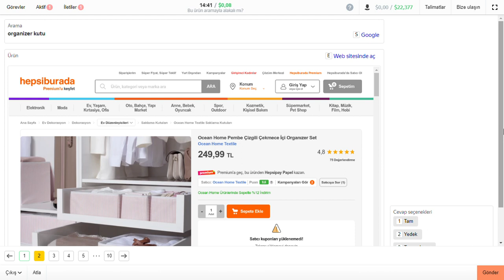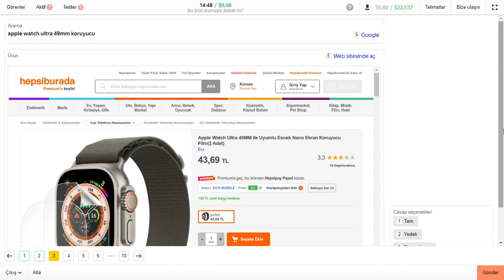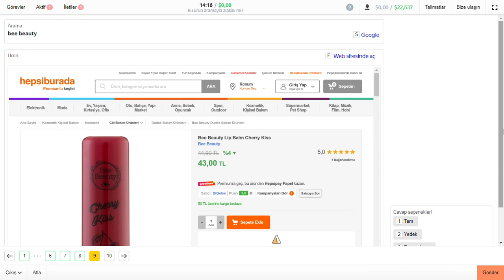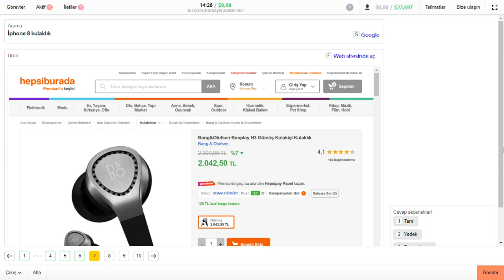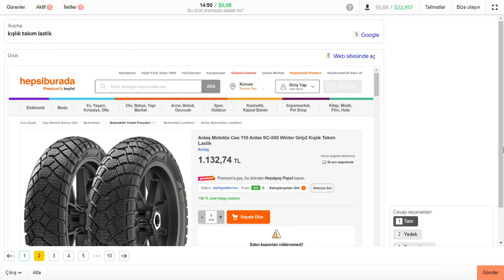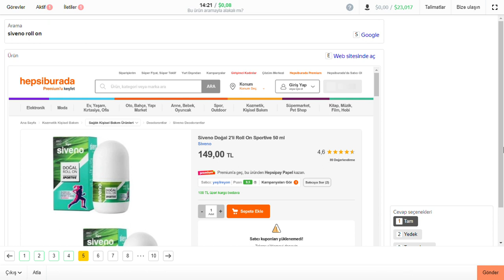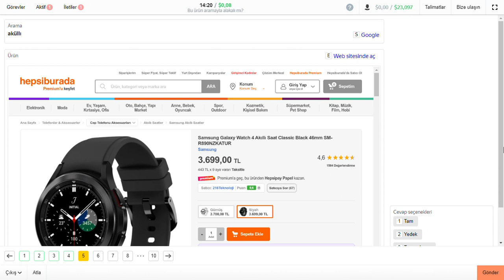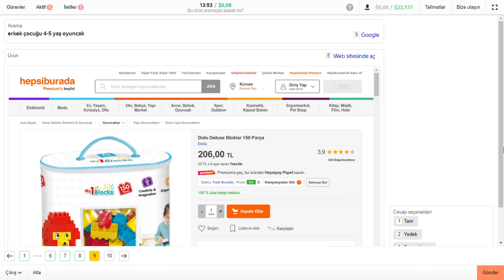Yandex Toloka - Daily 21 $$$ - Bu ürün aramayla alakalı mı? - Turkish High Payment Task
12 Minutes - 0,88 USD real payment task